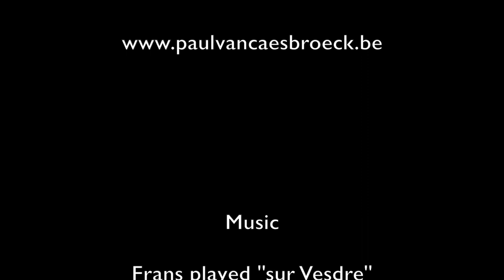Frans Ieven plays his E-clavichord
This video is about Frans Ieven playing his home built E-clavichord.
He plays "sur Vesdre" by Jacques Stotzem.

Here you can see how Frans built his harp guitar (the one in the background on his right)